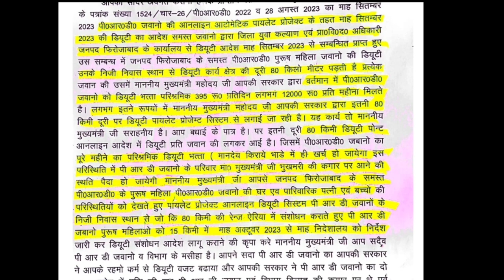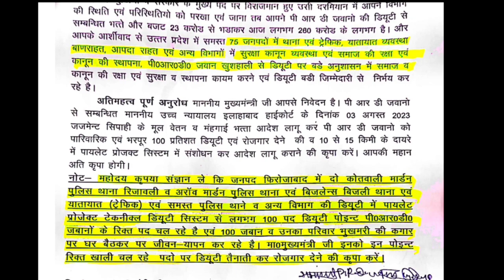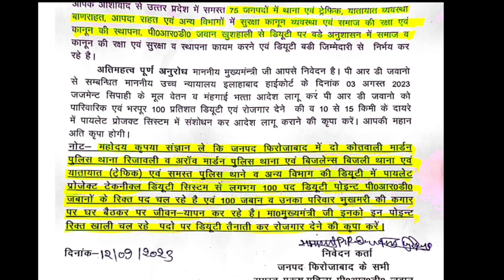UP PRD हाईकोर्ट आदेश होमगार्ड समान वेतन+DA | पीआरडी आटोमेटिक ड्यूटी सिस्टम/ UP PRD Latest News Today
___________Like_____________

___________share___________

PRD Good News Today
Today PRD Latest News in hindi
PRD bharti News UP
Homegard saman mandey news
up Homegard news today
up PRD Mandey News Today
PRD Latest News up
UP PRD Highcourt Order
Highcourt PRD news